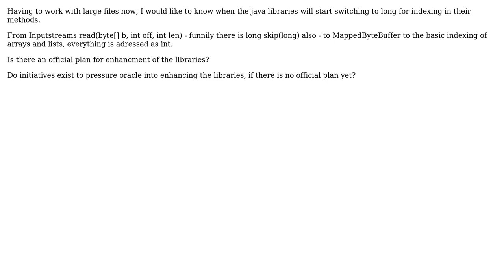Software Engineering: When will java change to 64bit addressing and how can we get there faster?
With thanks & praise to God, and with thanks to the many people who have made this project possible! | Content (except music & images) licensed under CC BY-SA | Music | Images & others | With thanks to user ratchet freak user Peter Taylor user Ozair Kafray user Ido Tamir and the Stack Exchange Network Trademarks are property of their respective owners. You are responsible for your own actions.